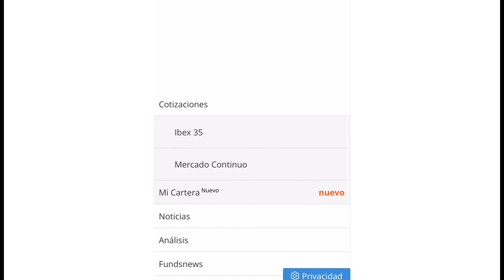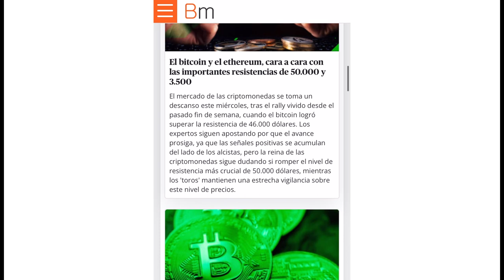Mi Cartera - Crea tu propia cartera de valores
Bolsamanía lanza 'Mi Cartera', un nuevo servicio gratuito con el que los usuarios podrán hacer un seguimiento de los valores que más les interesen de un solo vistazo.